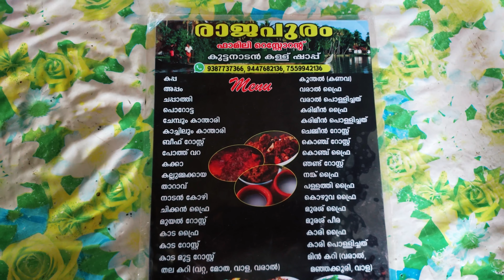രാജപുരം കള്ള് ഷാപ്പ് | 🛶 വള്ളത്തിൽ കയറി ഷാപ്പിലേക്കു..! | Rajapuram Toddy Shop | കള്ളും കറികളും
കുട്ടനാട്ടിലെ രാജപുരം കള്ള് ഷാപ്പ്
Rajapuram Kayal Shaap
Bund Road, Kavalam, dist, Kunnumma, Kerala 688506

വീടിയോ ചെയ്യാൻ നിങ്ങളുടെ Support ആവിശ്യം ആണ്,
@Vishnu Talkz